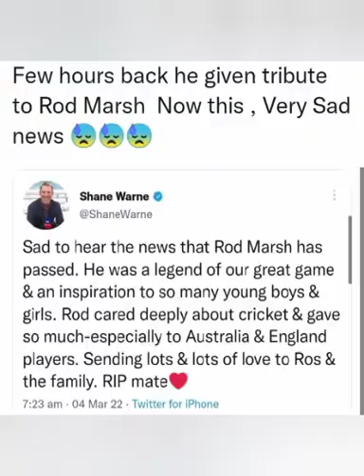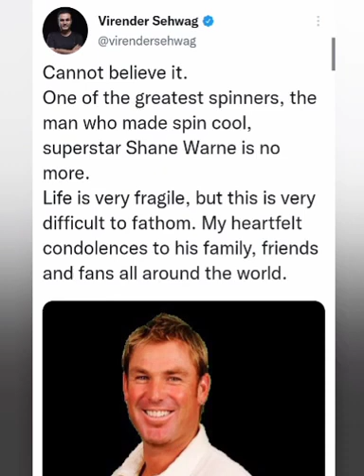Tribute to Legend Shane warne !! Rest in eternal peace!! Emotional Good Bye!